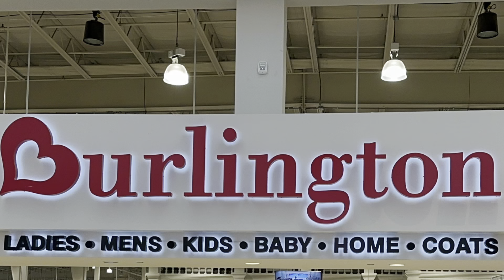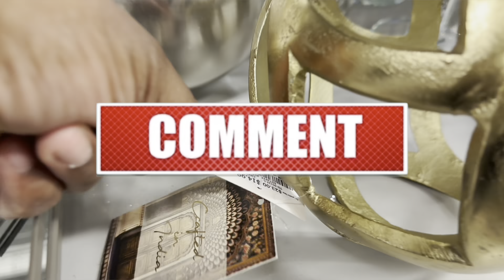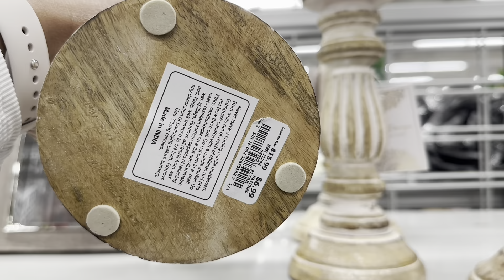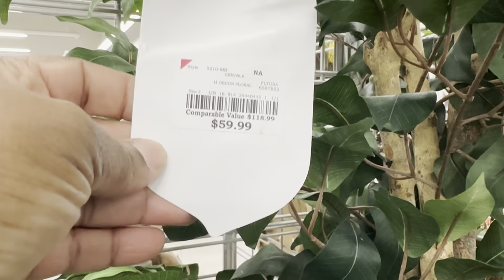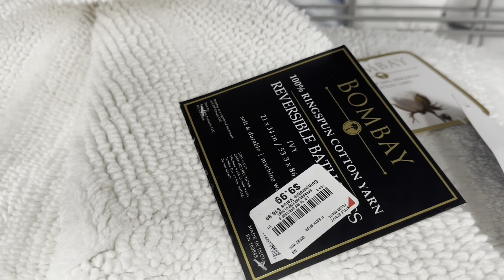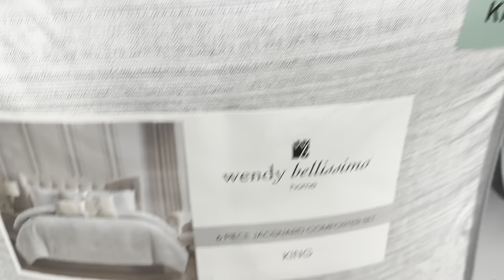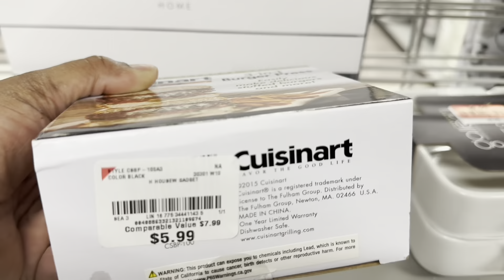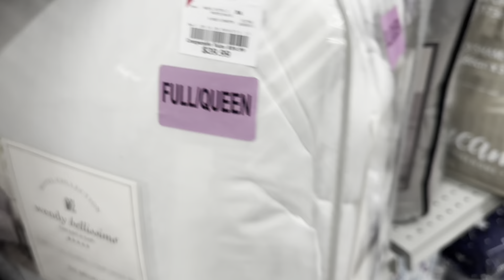PHENOMENAL BURLINGTON HOME GOODS HOME DECOR WALKTHROUGH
Hey guys welcome to my channel and for today’s video I’ll be taking you guys shopping at tjmaxx for a CHRISTMASSHOPWITHME where we'll be viewing athome shopping hope you guys enjoy and dont forget to LIKE SHARE DEFINITELY SUBSCRIBE & LEAVE ME A COMMENT THANKS FOR WATCHING 💕❤️💕